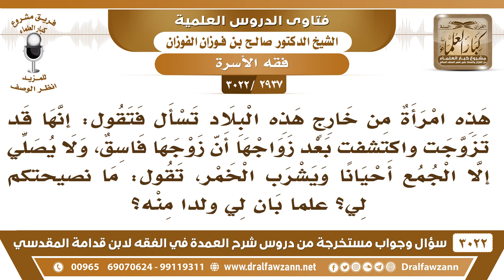[2937 -3022] امرأة اكتشفت بعد زواجها أن زوجها يشرب الخمر ولا يصلي فما نصيحتكم لها؟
-"[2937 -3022] السؤال: هذه امرأة من خارج هذه البلاد تسأل فتقول إنها قد تزوجت واكتشفت بعد زواجها أن زوجها فاسق ولا يصلي إلا الجمع أحيانا ويشرب الخمر تقول ما نصيحتكم لي؟ علماً بأن لي ولداً منه؟
الجَوَابُ: هذه لازم تقدم للقاضي، نحن ما نتعرض للعقود، لازم تتقدم للقاضي وتقيم عليه دعوة فإذا ثبت ما تقول فالقاضي يفرق بينهما.
للاشتراك في قناة الشيخ صالح الفوزان

للاستفسار والإقتراحات والدعم
رئيس الفريق
لمشروع كبار العلماء